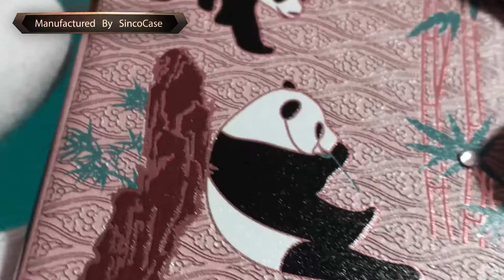panda iphone case - cell phone accessories from china manufacturer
5th year Export experience, 10 years manufacture experience